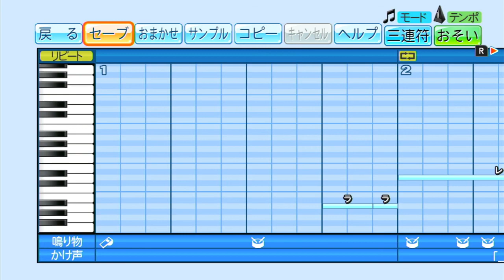【パワプロ応援歌】 轟け！恋のビーンボール！！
パワプロ　応援歌　BEMANI　beatmania IIDX　プレイボーイ！

パワプロ応援歌作ってみた。

★元ネタ★
ダイナミック野球兄弟 VS クロスファイヤーPrim　／　轟け！恋のビーンボール！！